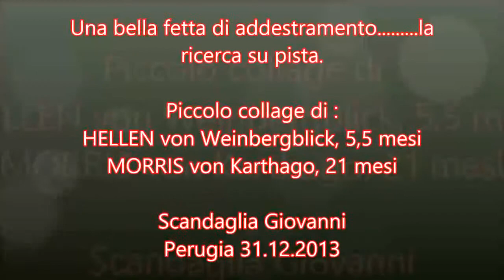Hellen v. Weinbergblick 5,5 mesi e Morris v. Karthago 21 mesi, collage pista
Preparazione in ricerca su pista.